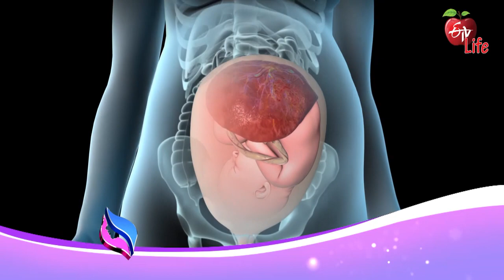Jeevanarekha Women's Health| జీవనరేఖ ఉమెన్స్ హెల్త్ | Promo | Mon - Tue 2.00 PM | 2nd May 2022